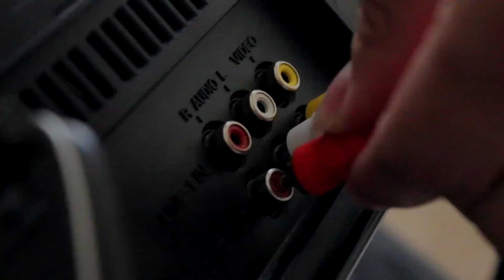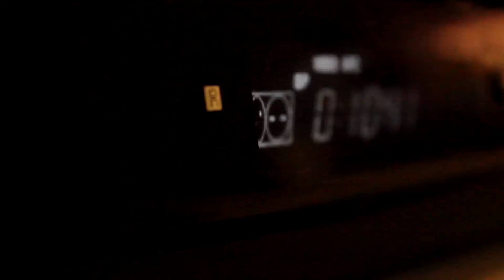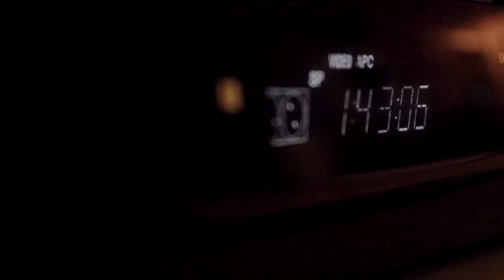The Last Man On Earth - Short Film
"The last man on Earth sat alone in a room. There was a knock at the door..."
-Short story "Knock" by Fredric Brown.

This video pushed everything I know about film-making at the time. I had no budget and only a crappy tripod and camera my parents helped me purchase. The only money spent was on gas for location scouting.

I was aiming to capture loneliness, sadness, and fear using mostly the visuals of a grim bare environment to convey these feelings and emotions. It was something I really enjoyed working on and hope you will enjoy as well.

Directed and Produced by Dewey Noordmans

Co-Directed by Jameson Patz

Camera Operators: Jameson Patz and Dewey Noordmans

Edited by Dewey Noordmans

Filmed on location in Memphis, TN

I first need to thank my roommates who have supported me and helped me with various aspects of this video, you guys are the best. Next, my step-dad and mom who have supported me and inspired me to explore making videos. This video has been a vision of mine since August 2012 and after squeezing it times to film and edit between school it is finished.

Dedicated to the original "Mountain Dewey"